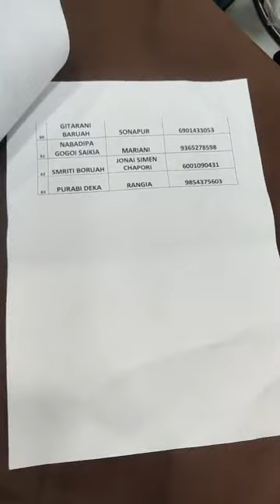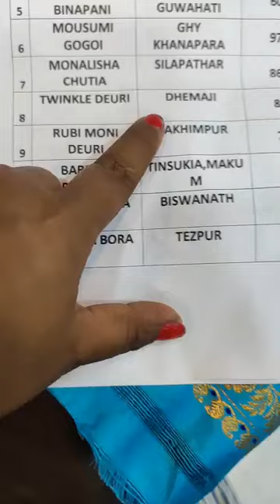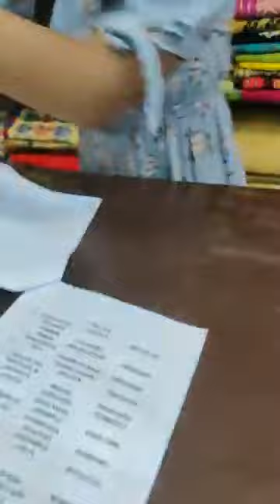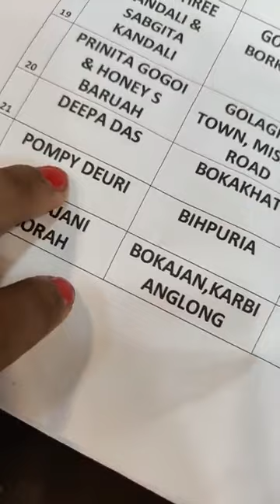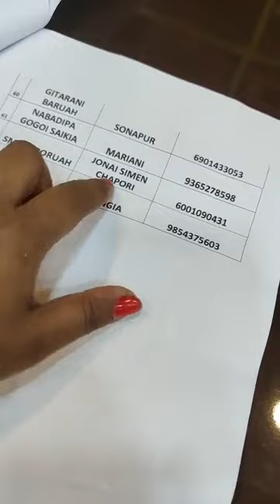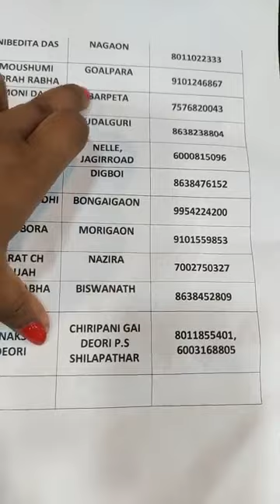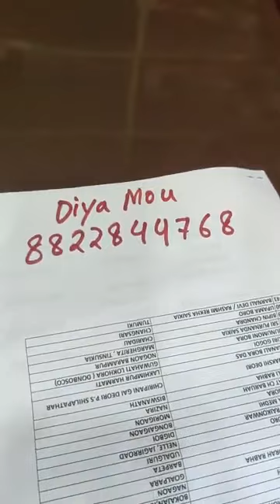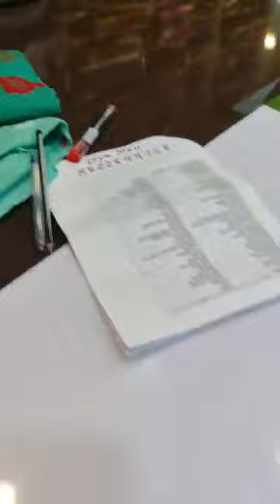Live Sale: ঘৰত বহি লাভ কৰক ধুনীয়া মেখেলা চাদৰ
'দিয়ামৌ চিল্ক হাউচ'

ঘৰত বহি লাভ কৰক ধুনীয়া মেখেলা চাদৰ

সকলো ধৰণৰ হাতে বোৱা মেখেলা চাদৰৰ নিৰ্ভৰযোগ্য বিপনী

আধুনিক ডিজাইনৰ পৰা পৰম্পৰাগত ডিজাইনলৈ

আপোনাৰ পচন্দ অনুযায়ী অৰ্ডাৰ লোৱা হয়
Wholesaler,Manufacturer & Retailer

পাট,মুগা,নুনী,এৰি, কাপোৰৰ থলুৱা প্ৰতিষ্ঠান

আমাৰ ঠিকনাঃ Ground floor, Sikdar Market, Bazar Road, Mangaldai,Darrang.